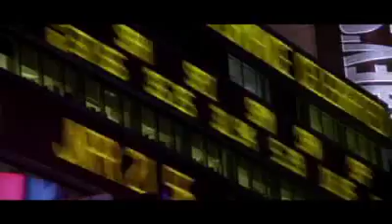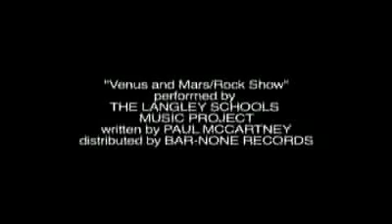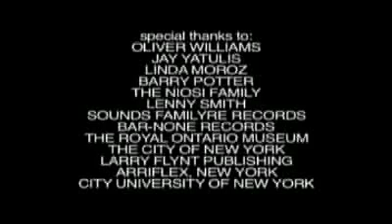Obsessed & Scientific - Part 6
Is time travel possible? In this fascinating short documentary, director Jay Cheel explores the real-life theories behind the science of time travel and the strange subculture of enthusiasts who are obessed with it. Meet Michio Kaku, world-renowned theoretical physicist and author of the book Hyperspace. Meet Rob Niosi, a hobbyist building his own full-scale home replica of H.G. Wells' time machine. Meet Larry Haber, the entertainment lawyer representing the family of John Titor, an alleged time traveller from the year 2036. Do these people know something about the world that the rest of us don't? Obessed & Scientific is a quirky look at the intersection of science-fact and science-fiction. for more information.